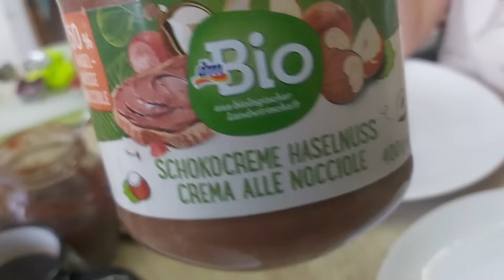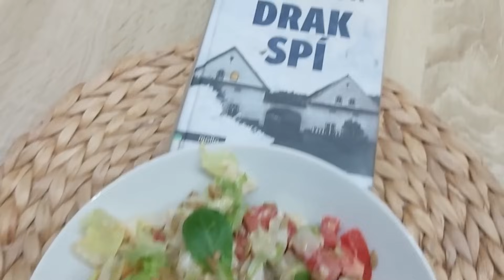Tvoříme, pečeme linecké a přílet anděla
Ve vlogu 858/23 budu s Aničkou tvořit, vařit, péct a nakonec se půjdeme podívat na přílet anděla.